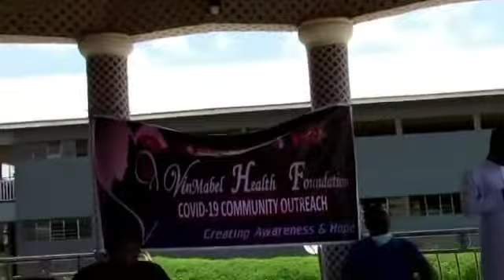VID Awka Etiti COVIDV 19 CASH RELIEF GD